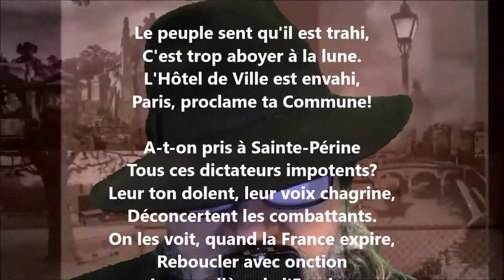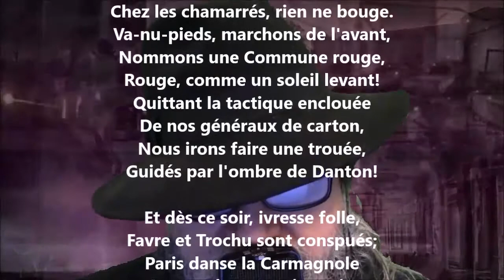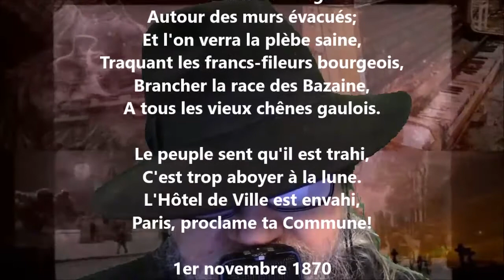31 octobre - Eugène Pottier lu par Yvon Jean